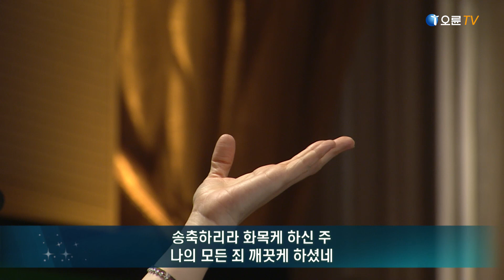[오륜교회 금요기도회 찬양] 헤세드 2020-09-25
찬양인도자 : 조용진 목사

1. 여호와의 유월절
2. 부르신 곳에서
3. 하늘 위에 주님밖에
4. 지금은 엘리야 때처럼
5. 오직 예수 뿐이네
6. 오직 주의 은혜로
7. 하나님 어린양 독생자 예수
8. 위대하신 주
9. 주 하나님 독생자 예수 (살아계신 주)

주일 2부 : 7:55 ~ 9:15
주일 3부 : 9:55 ~ 11:15
주일 4부  : 11:55 ~ 13:15
주일 5부  : 13:55 ~ 15:20
주일 6부  : 15:55 ~ 17:20

수요 오전 : 10:50 ~ 12:20
수요 저녁 : 19:20 ~ 20:50

금요 예배 : 20:20 ~ 23:00